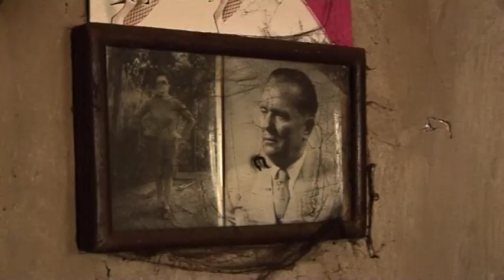SOCIJALNA DRAMA U GUDURICI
MNOGO JE PORODICA ČIJI SE ŽIVOT MOŽE NAZVATI DRAMOM, POSEBNO U SOCIJALNOM SMISLU. PORODICA TEREK IZ GUDURICE JE PRAVI PRIMER ZA TO. MEĐUTIM, PITANJE JE: KO JE KRIV ZA TAKVO NJIHOVO STANJE I PORED SOCIJALNE POMOĆI OD 76000 DINARA NA MESEČNOM NIVOU.